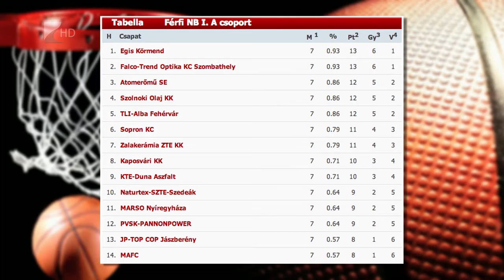Vereség Körmenden - Kölcsey Tv